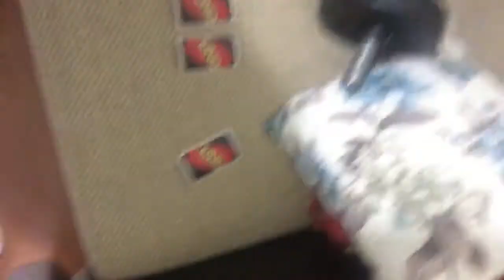KUZENİMLE CİZALI OYNU OYNADIK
keşke zehir len meseydik